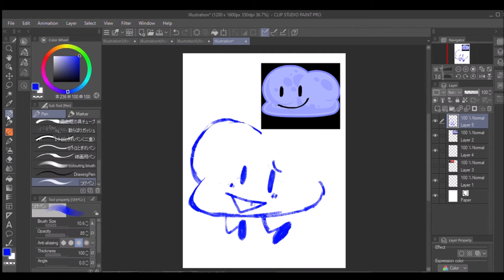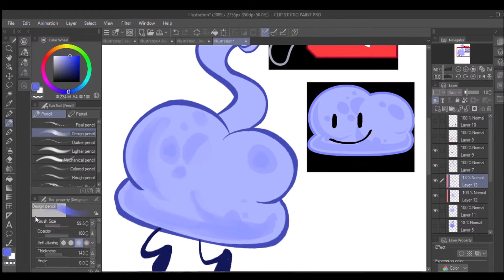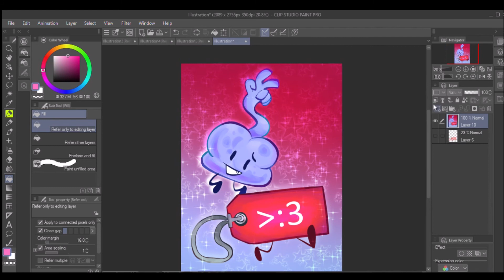TPOT debuters speedpaint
TPOT 1 was great i dont have a reaction video but i have THIS
the new debuters arepretty COOL! abd I really loved seeing all my favorite characters again and it was Really Good overall yeaaaaaaa
sorry for barely any videos but i am mostly making art on twitter!